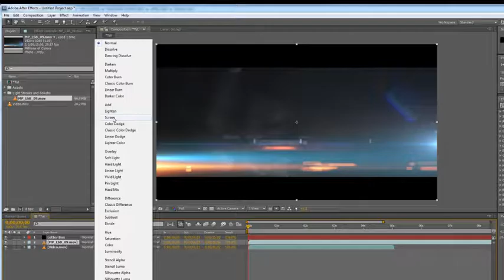LIGHT LEAKS AND STREAKS VOL 1 HD